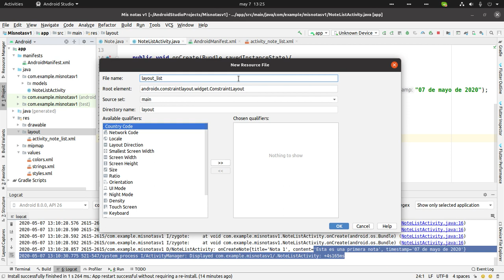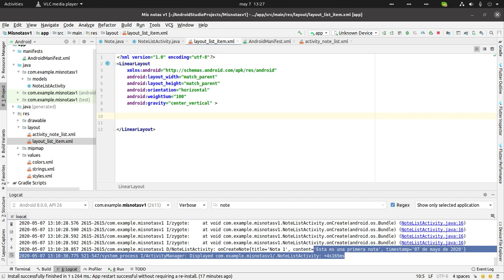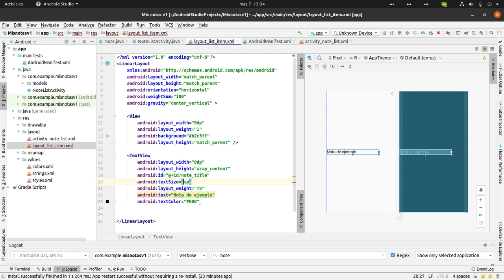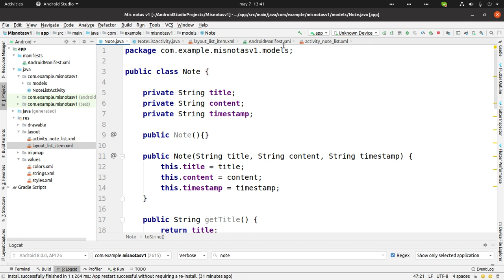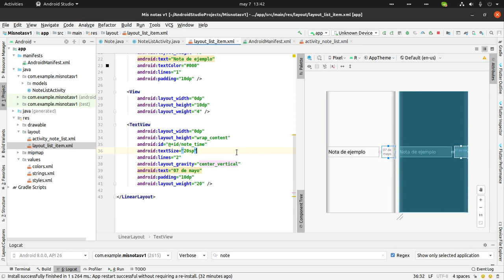Android Studio - Persistencia de datos - Parte 03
En este video estamos creando la plantilla para mostrar el contenido de las notas creadas en la aplicación. Más tarde enlazaremos la vista con la lógica de dicha aplicación para verificar el funcionamiento.